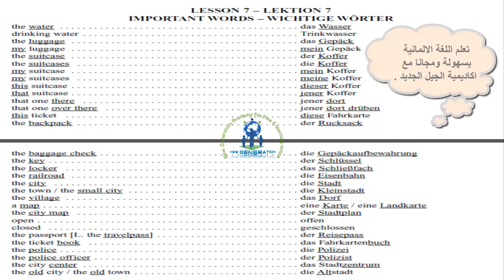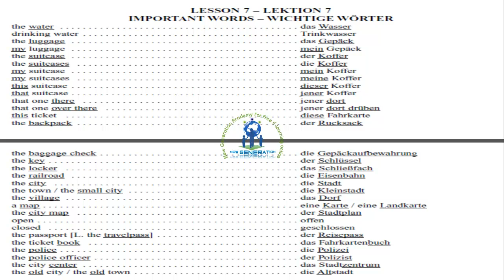الدرس 7 فى تعلم اللغة الالمانية, WICHTIGE WÖRTER, NGA